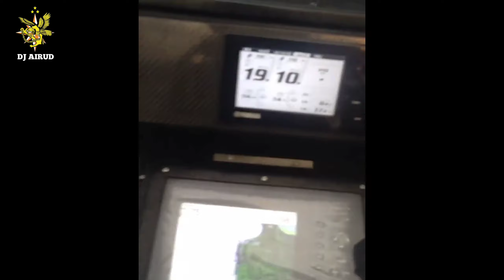BERLAYAR MENUJU PULAU ACEH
Hy guys, video ini salah satu kegiatan bakti sosial polairud polda aceh pada tahun 2019 yang lalu